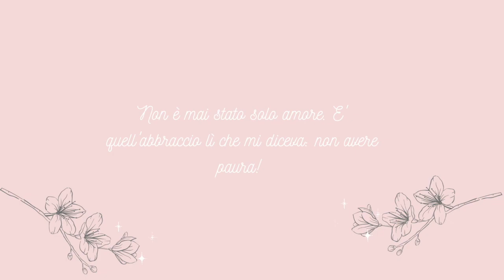Torta di frutta secca di Natale | Christmas Vegan Plum Cake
Questo dolce delizioso è tipico inglese e si prepara nel periodo di Natale. Io ho usato un ingrediente un pò atipico per dolcificare, il jaggery, zucchero di canna grezzo non raffinato, ma può essere sostituito facilmente con lo zucchero muscovado. Anche la frutta secca può essere sostituita, io ho scelto noci e anacardi perché e mi piacciono molto, ma potete aggiungere anche nocciole, pistacchio, pinoli, ecc...

NOTA
Le dosi del dolcificante presenti nel video sono errate. Troverete la correzione sotto :-)

- Ingredienti -
75 gr succo d'arancia appena spremuto
35 gr uvetta bionda a pezzetti
35 gr uvetta scura a pezzetti
50 gr datteri a pezzetti (circa 5 datteri)
35 gr frutta secca a scelta (io ho usato noci e anacardi)

130 gr jaggery o 130 gr zucchero zucchero muscovado
80 ml acqua
55 gr olio di cocco sciolto

130 gr farina (io ho usato tipo 2)
2.5 gr lievito per dolci
2 gr bicarbonato
2 gr sale
2 gr cannella in polvere
1 gr noce moscata in polvere

La sera prima mettere in ammollo nel succo d'arancia i due tipi di uvetta, i datteri a pezzetti e la frutta secca spezzettata.

La mattina successiva sciogliere il jaggery con l'acqua in un pentolino e mettere da parte.
Sciogliere l'olio di cocco e mettere da parte.
Nel frattempo pesare i rimanenti ingredienti in una ciotola: la farina, il lievito, il bicarbonato, il sale, la cannella e la noce moscata.

Versare il jaggery nella ciotola delle polveri insieme all'olio di cocco e mescolare. Infine aggiungere il succo d'arancia co la frutta secca ammollata. Mescolare e infornare a 180°C per circa 40-45 minuti.
Lasciare raffreddare completamente prima di tagliare.

Questa serie di video a tema Natale che vedrai in questi giorni, vengono pubblicati con ritardo perché purtroppo ho dovuto prendere una pausa da YouTube per motivi personali, ma ci tenevo lo stesso a condividere con te un pò del mio Natale 2021.
Ti potranno essere d'ispirazione per i Natali futuri!

⭐︎ English Version ⭐︎
This delicious dessert is typically English and is prepared around Christmas. I used a somewhat atypical ingredient to sweeten, jaggery, unrefined raw cane sugar, but it can be easily replaced with muscovado sugar. Dried fruit can also be substituted, I chose walnuts and cashews because and I like them very much, but you can also add hazelnuts, pistachios, pine nuts, etc ...

NOTE
The amount of the sweetener in the video is wrong. You will find the fix below :-)

- Ingredients -
3/4 cup orange juice freshly squeeze
3 tbsp golden raisin
3 tbsp black raisin
5 dates chopped
3 tbsp nuts (I used cashews and walnuts)

2/4 cup jaggery or 2/3 cup muscovado sugar
1/4 cup water
1/4 cup coconut oil melted

1 cup flour
1/2 tsp baking powder
1/4 tsp baking soda
1/4 tsp salt
1/2 tsp ground cinnamon
1/4 tsp ground nutmeg

The night before, soak the two types of raisins, the chopped dates and the chopped dried fruit in orange juice.

The next morning, dissolve the jaggery with the water in a saucepan and set aside.
Melt the coconut oil and set aside.
Meanwhile, weigh the remaining ingredients into a bowl: flour, baking powder, baking soda, salt, cinnamon and nutmeg.

Pour the jaggery into the powder bowl along with the coconut oil and mix. Finally add the orange juice with the soaked dried fruit. Mix and bake at 180 ° C for about 40-45 minutes.
Allow to cool completely before cutting.

This series of Christmas themed videos that you will see these days, are published with a delay because unfortunately I had to take a break from YouTube for personal reasons, but I still wanted to share with you a little bit of my Christmas 2021.
They can be an inspiration to you for future Christmas!